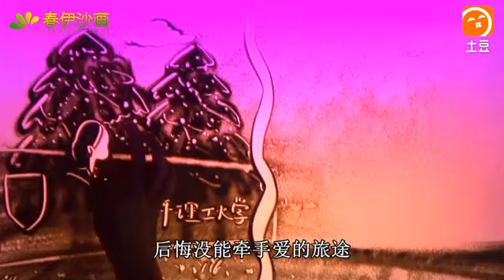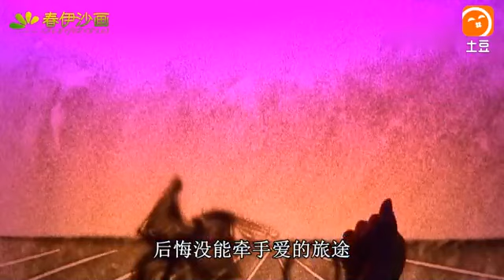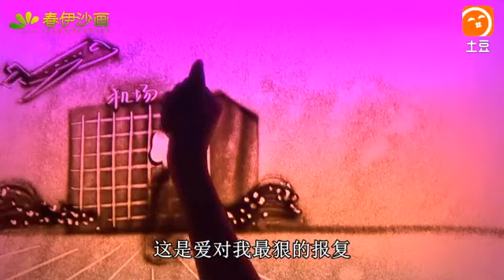于洋一首《望爱却步》凄凉婉转，听得心痛！后悔没牵手爱的旅途！ 土豆视频